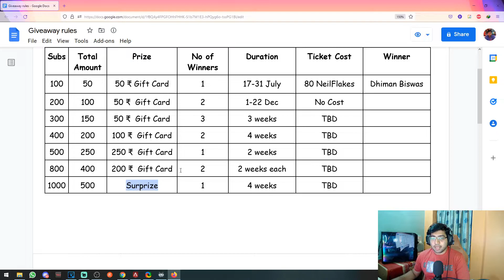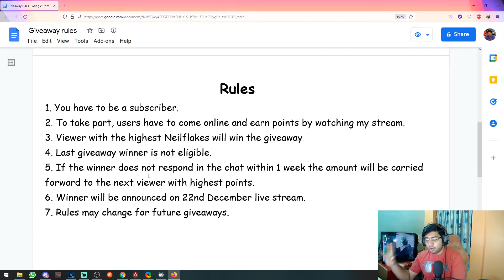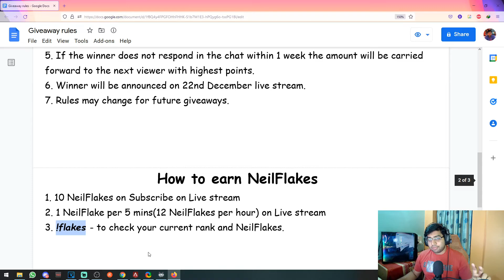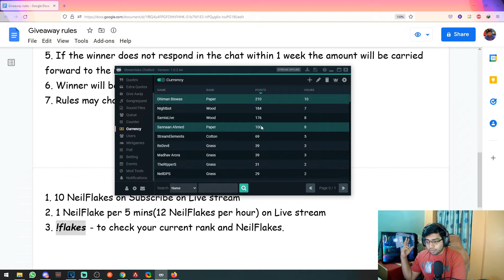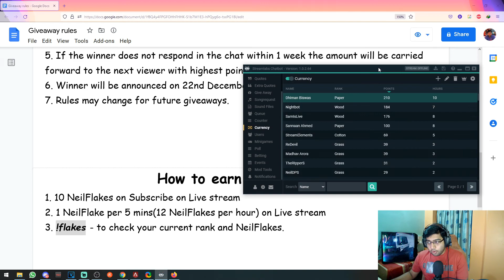GIVEAWAY Details For 200 SUBS | Thankyou All | NeilDPS...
Ⱥbout me  🢖 🢖  Nil D, Age - 29, Single, from West Bengal, India. I am a beginner at FPS gaming. You can say noob. But trying to improve myself each day. I am open to suggestions, criticisms and Teamups.
Ꞓommands  🢖 🢖  Type !list in the chat
𝔊ames  🢖 🢖  I mostly stream APEX legends now days, Sometimes Valorant and GTA V. Also play other story games off stream.
🕰 Live Stream Schedule 🕰
⏰ Weekdays - 8 P.M. to  2 A.M.
⏰ Weekend - Maan kiya to all day nehi to sone de.
Help my channel grow :
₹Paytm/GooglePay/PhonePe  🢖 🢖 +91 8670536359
🔗 Social Links 🔗
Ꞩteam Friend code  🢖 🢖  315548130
Ɗiscord  🢖 🢖  NeilDPS#5031